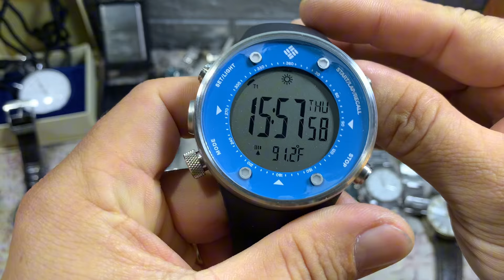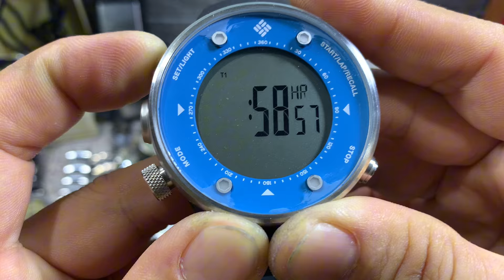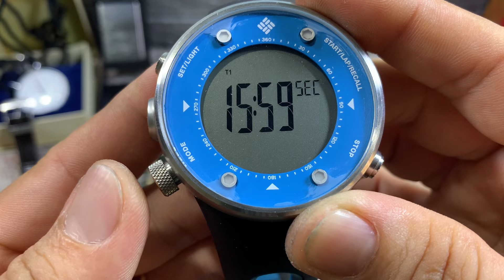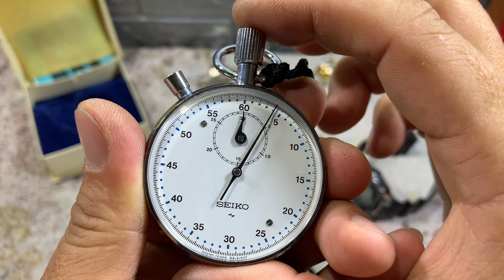💥☎️zalo 0366628382💥ngày 11/1 lên lô mới đồng hồ si nhật thuỵ giá bình dân